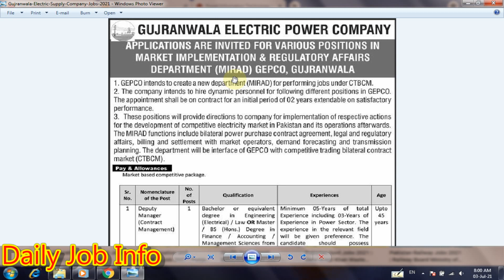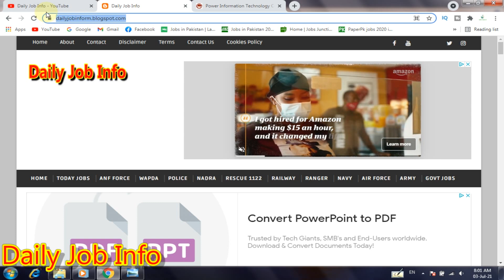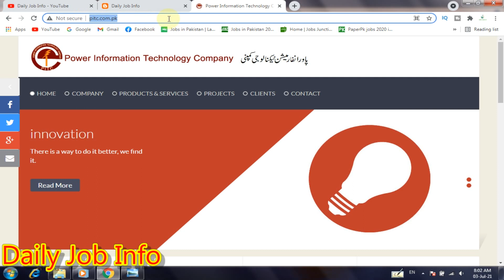Wapda Jobs 2021 Online Apply | Gepco Jobs in Gujranwala 2021 | New Gepco Jobs 2021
Dear Friends

Apply link

Advertisement link

Gujranwala Electric Power Company GEPCO, Government of the Punjab is seeking candidates for the posts of Deputy Manager, Deputy Manager Contract Management, Deputy Manager Regulatory Affairs, Assistant Manager, Assistant Manager Demand Forecasting, Assistant Manager Admin, Assistant Manager Finance.

Last Date to Apply: 15 July, 2021

Excise Taxation and Narcotics Job 2021

Health Department Balochistan Jobs 2021

Pesco Jobs 2021 Online Apply

Army Jobs 2021 in Pakistan

PPSC Jobs 2021 in Punjab

Oil and Gas Company OGDCL Jobs 2021

Ministry of National Health Services Regulation and Coordination Jobs 2021